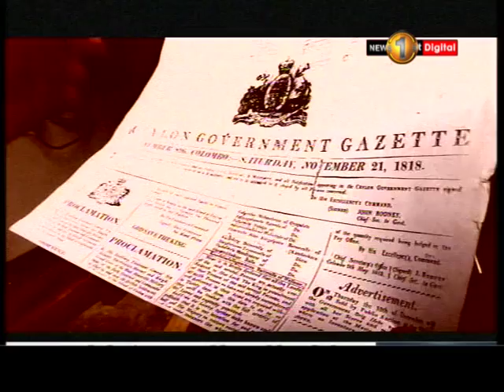වෙල්ලස්ස සටන් බිමේ අලුත් පරපුර